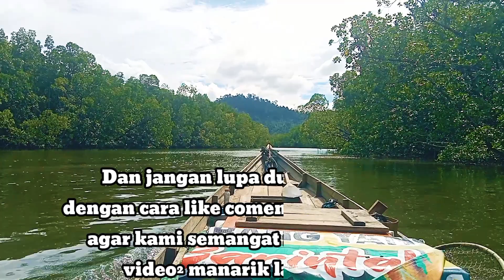KUAT NYA TARIKAN BABON INI, SAMPAI MEMBUAT JARI TANGAN PERIH......